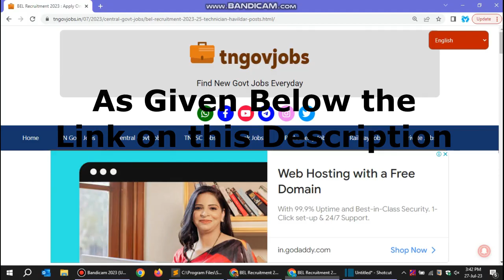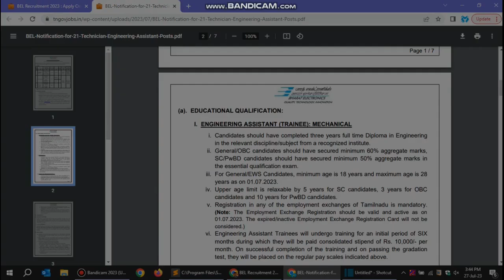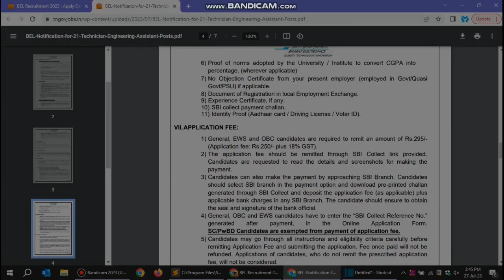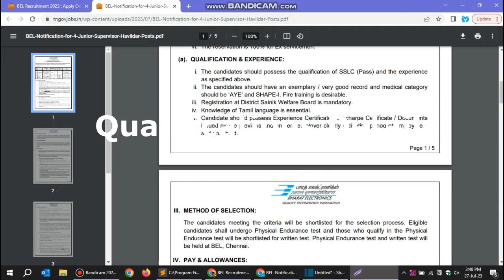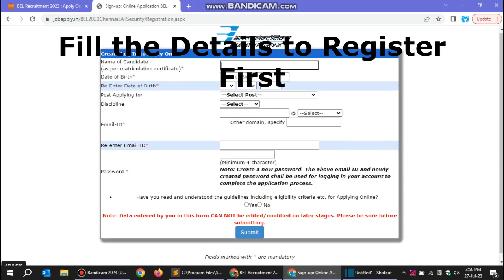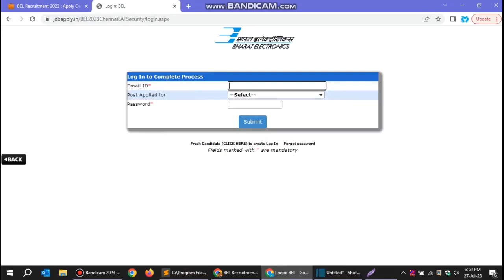BEL வேலைவாய்ப்பு 2023 | BEL Recruitment 2023